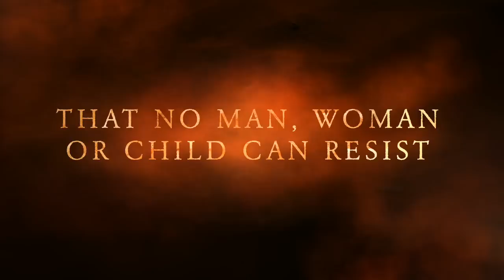The American Pie Kickstarter Awesome Pizza Trailer.mov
This is the trailer for our Kickstarter fundraiser.  To donate, please go to Kickstarter.com and do the very best you can.  We sincerely thank you for your pledge Visit us at Facebook.com/TheAmericanPie for more information on how you can help The American Pie open their doors!